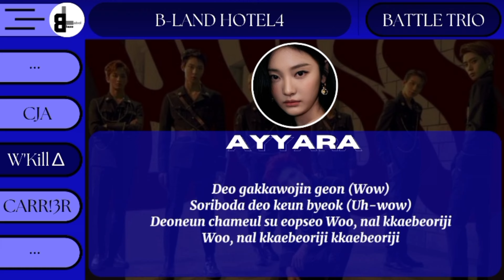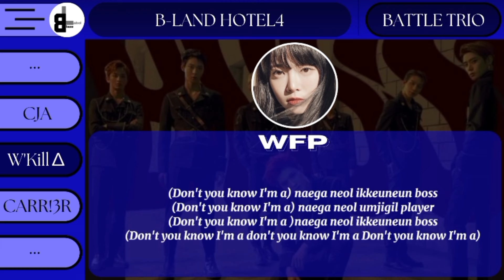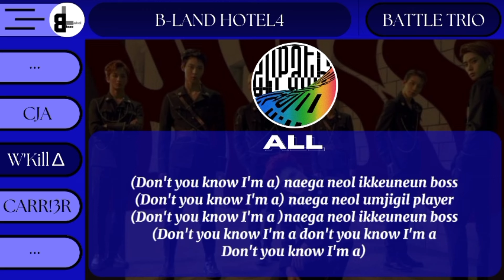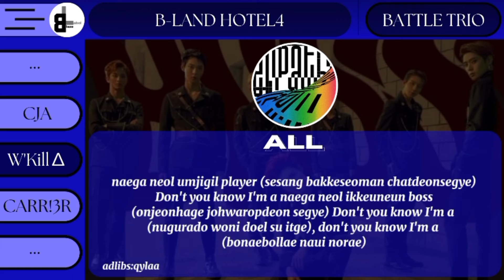《B-Land | Battle Trio》 W'Kill∆ - BOSS | Original by NCT U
●◉◎◈◎◉● 𝗕-𝗟𝗮𝗻𝗱 𝗛𝗼𝘁𝗲𝗹 ●◉◎◈◎◉●

                       *＊𝐖'𝐊𝐢𝐥𝐥∆＊*

⊹𓍢🩶𓄳 𝐏𝐚𝐫𝐭𝐢𝐜𝐢𝐩𝐚𝐧𝐭
⊹ Eunchae`WFP
⊹ Ningning`Ayyara
⊹ Ningning`Qylaa

⊹𓍢🩶𓄳 𝐄𝐝𝐢𝐭𝐨𝐫
⊹ Audio : Eunchae`WFP
⊹ Video : Ningning`Qylaa